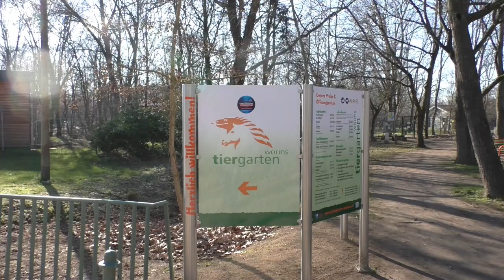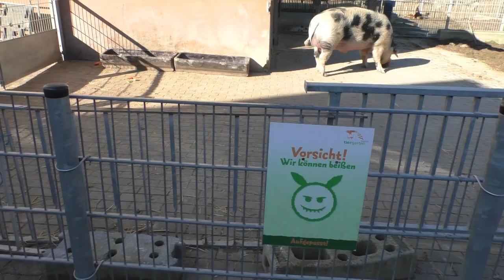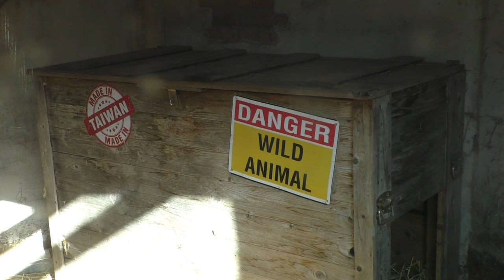Tiergarten Worms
In het voorjaar van 2023 kwamen we terecht in het kleine Tiergarten Worms, de eerste kennismaking laat merken dat het gaat om een uit de hand gegroeide kinderboerderij, maar ondertussen met diverse exoten doorheen de jaren.  Een aangename tussenstop aan de rand van de stad.